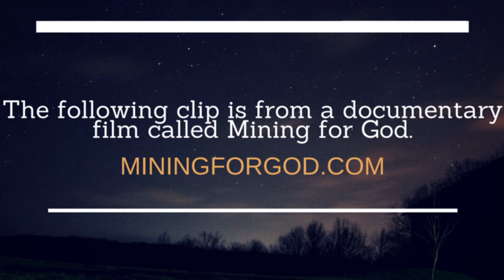Not All Religions Can Be Correct!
This clip is from a documentary film called Mining for God. Mining for God features interviews with Lee Strobel, William Lane Craig, Paul Copan, Gary Habermas, Mike Licona, John Stonestreet, Nabeel Qureshi and other great apologists. This movie is a powerful, and desperately needed way of presenting the Gospel to our Post Modern/Post Christian culture. Mining for God looks at how Christianity is view in America today, and exposes the biggest cultural obstacles between our lost world and our loving savior. Mining for God leads the audience past clichéd Christian sentiment into a deep and thought provoking dialogue that will leave the Christian edified and the skeptic in question of his doubt.